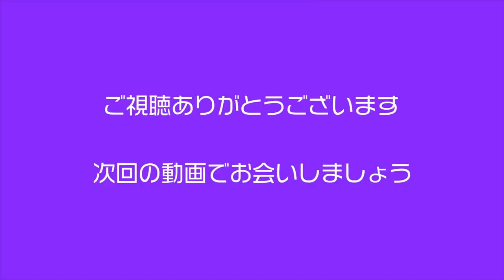韓国風メイクに挑戦！イケメン店長がさらにイケメンに！？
おはようございます。AKIRAちゃん、寝る。のAKIRAです。
今回は、イケメン店長をメイクしちゃいます！

青山学院高等部卒業後、山野美容芸術短期大学美容芸術学科に一期生として入学。

卒業後、山野愛子美容室銀座店において技術者認定を受け渡英。

ロンドンインスティチュート･カレッジオブファッションでファッションメイクを学ぶ傍ら、ヴィダルサスーンスクールやトニー&ガイアカデミーで様々なコースを修了。

翌年渡米しメイクアップスクール･メイクアップデザイナリーにて特殊メイクを取得。その後、主に特殊メイクを専門とし日本のCM製作等に関わる。

ヤマノビューティウェルネスサロン銀座店で多数の顧客を抱えその傍ら、TBS『ジャスト』の「AKIRAが行く」をはじめとして、テレビ･雑誌･イベントに出演。

2003年設立されたC&CIヤマノ株式会社の取締役社長として、会社経営にも携わっている。

制作
CAST【THE CHALLENGERS OFFICE】